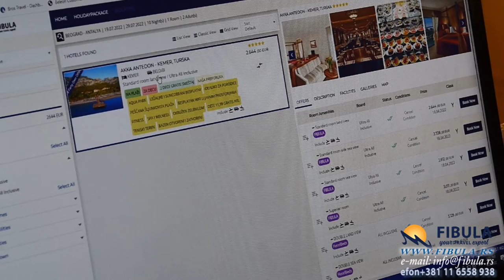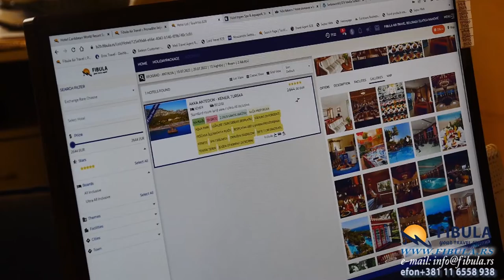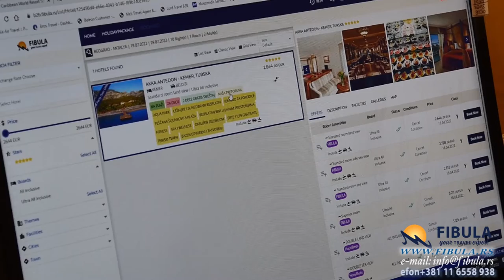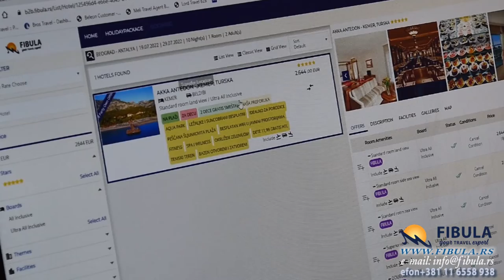KUDA NA ODMOR - EGEJSKO MORE.